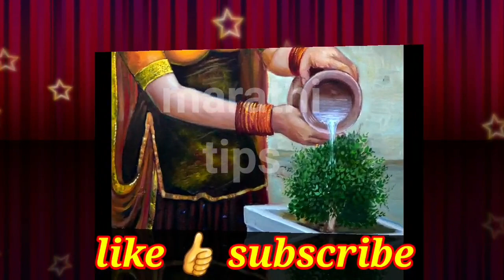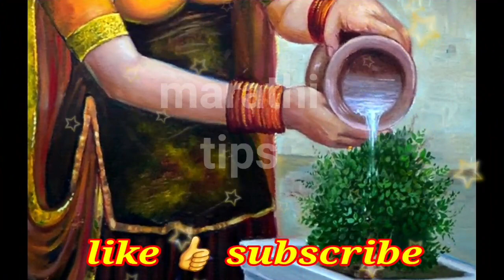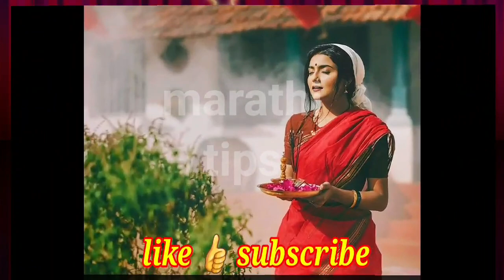या ३ प्रकारचे तुळस घरात लावू नका , लक्ष्मी निघून जाईल ! Marathi vastu tips upay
नमस्कार मित्रांनो

धन्यवाद.

या ३ तुळस घरात लावू नका , लक्ष्मी निघून जाईल ! Marathi vastu tips upay